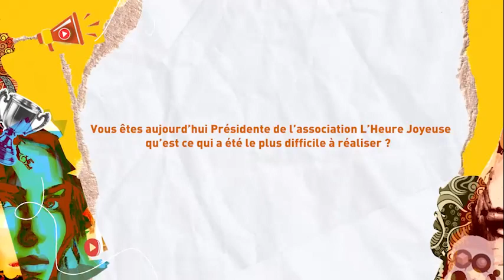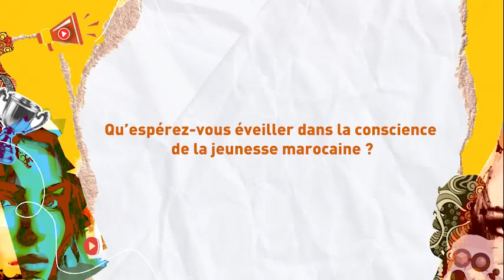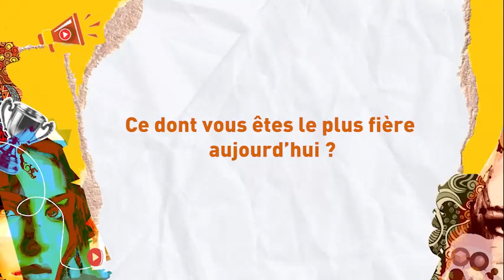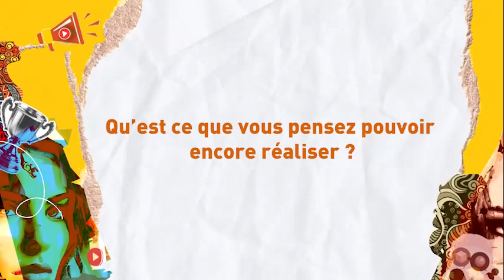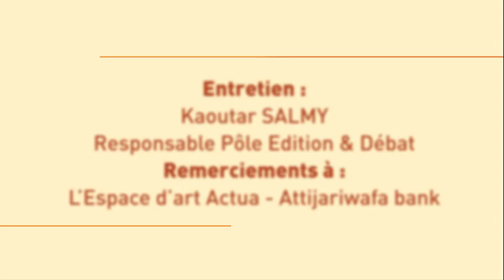« Valeur : nom féminin » - Interview avec Mme Leila Benhima Cherif, Présidente de l'Heure Joyeuse.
Interview réalisée par @fondationattijariwafabank7648 avec Mme Leila Benhima Cherif, Présidente de l'Heure Joyeuse.
Retour sur son engagement pour la dignité des jeunes.